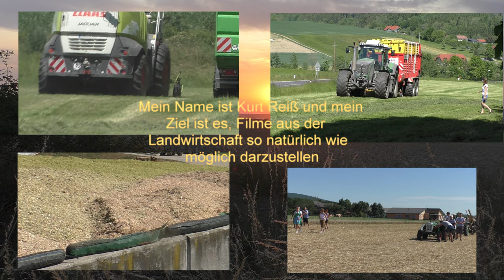maishäckseln2022 mit claas jaguar 970 v8 power mit claas orbis 750 mit lohnunternehmen & biogas